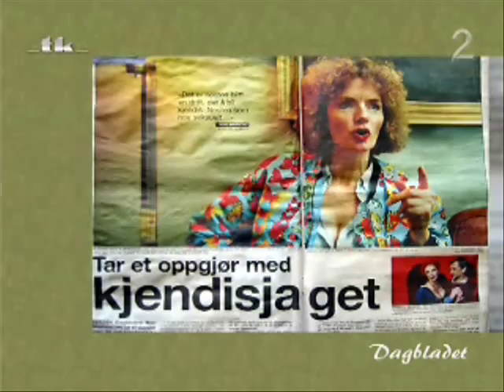Torsdagsklubben - Otto Jespersen - Åpningstale Paralympics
Otto Jespersens åpningstale til Paralympics i Salt Lake City i 2002. Torsdagsklubben